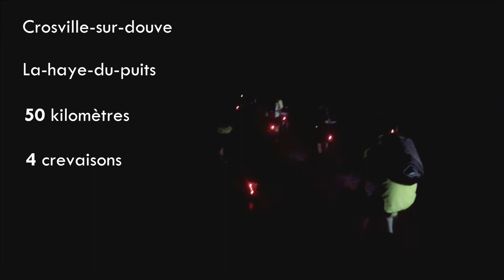Sortie VTT 14 juillet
Randonné VTT entre croville sur douve et la haye du puits, pour un total de 50km.

Caméra : GoPro Hero 2

Logiciels : GoPro CinForm Studio / Sony Vegas Pro 12 / Adobe Encoder